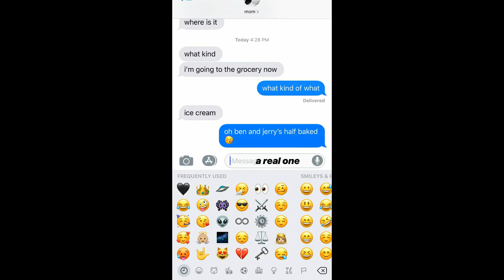Going to Disneyland | Loren Gray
Ig stories 7 january 2019